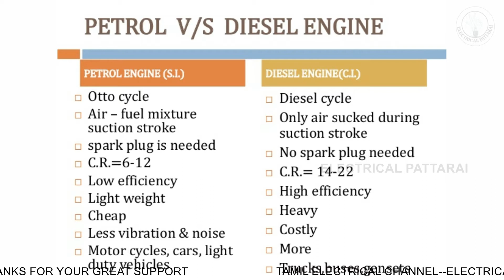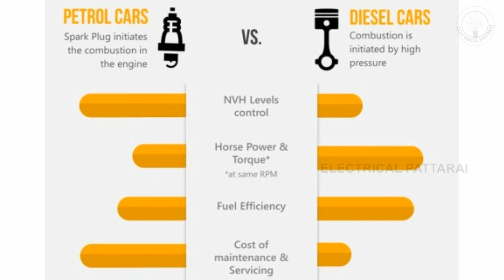Difference Between Diesel Engine And Petrol Engine ? | Explained in Tamil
Difference Between Petrol and Diesel Engine
The petrol engine works on Otto cycle whereas diesel engine works on diesel cycle.
In petrol engine the air and petrol are mixed in carburetor and it enters into the cylinder. In diesel engine the fuel is first fed into the cylinder by a fuel injector and then gets mixed with air inside the cylinder.
In petrol engine first the compression of air and petrol is done and then it is ignited by an electric spark. In diesel engine only the charge of air is compressed and ignition is done by the heat of compressed air.
The compression ratio in petrol engine is low as compared with the diesel engine.
The power developed in petrol engine is low due to lower compression ratio. In diesel engine the power developed is more due to higher compression ratio.
Petrol engine is fitted with spark plug whereas diesel engine is fitted with a fuel injector.
In petrol engine the fuel that burns has high volatility. In diesel engine the fuel of less volatility is burnt.
Petrol engines are used in light weight vehicles like car, motorcycles, scooters etc. Diesel engines are used in heavy vehicles like buses, trucks, locomotives etc.
Fuel consumption in petrol engine is higher than the diesel engine.
Petrol engine is lighter whereas diesel engine is heavier.
Frequent overhauling is required in petrol engine but overhauling of diesel engine is done after a long time.
There is lesser starting problem in petrol engine as compared with diesel engine.
Petrol engine has lowered initial and maintenance cost but the initial and maintenance cost of diesel engine is high.
engineering degree online
online college course